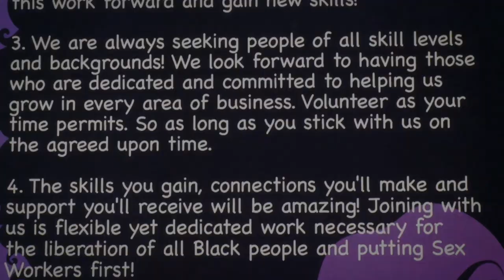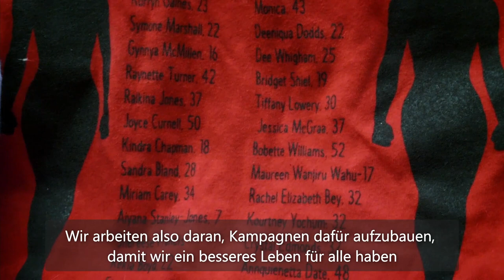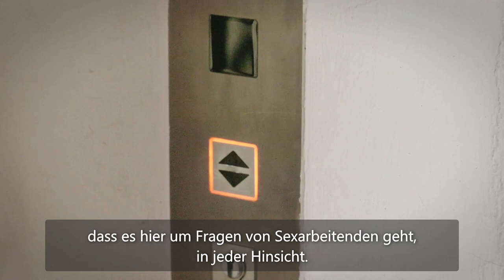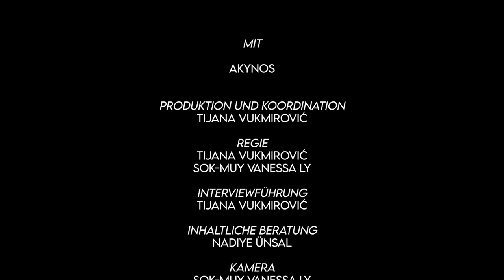Auf den Spuren von Intersketionalität mit... Black Sex Worker Collective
Das Black Sex Worker Collective (BSWC) wurde auf Grundlage der Prinzipien Schwarzer Befreiung/Black Liberation gegründet und setzt sich dauerhaft für die Rechte von Sexarbeiter:nnen ein.